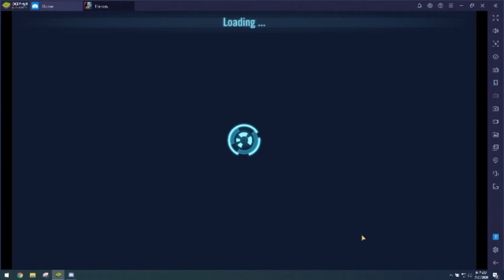EP/Vader/Thrawn/Tarkin/TFP vs Geos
I've heard rumors of the EP solo -- seems it might be possible with a fast enough Vader or by throwing some scrub EP toons in to bolster Vader's speed.